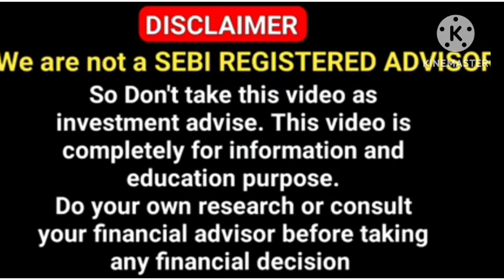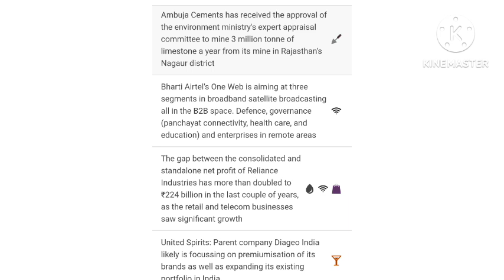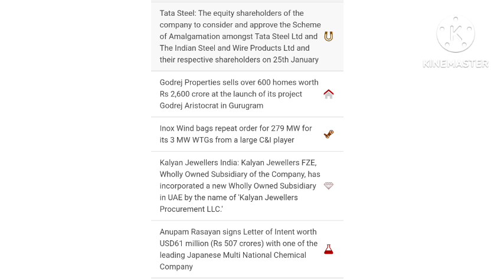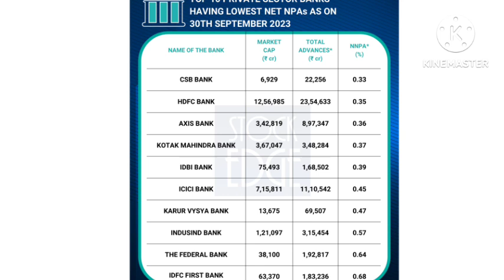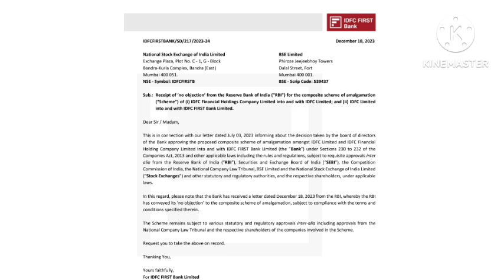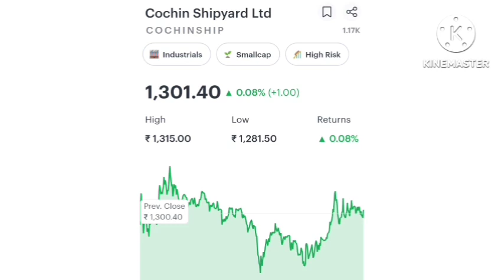IDFC FIRST BANk MERGER 🔥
t price